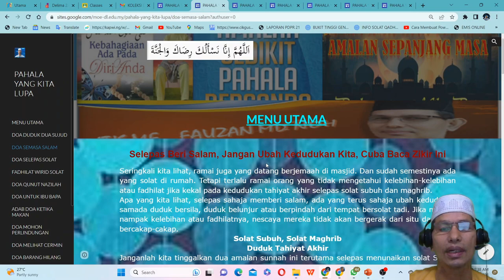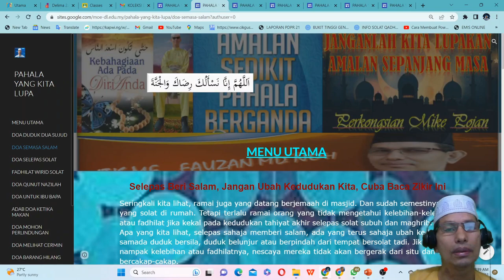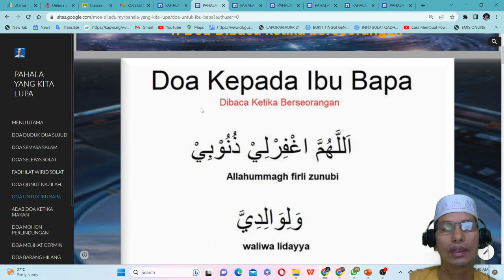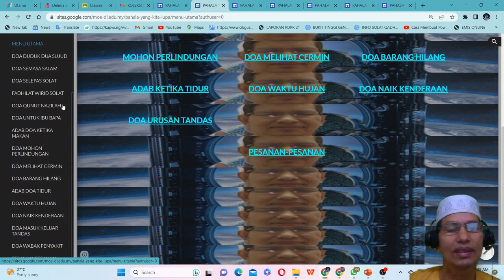PAHALA YANG KITA LUPA MIKE POJAN